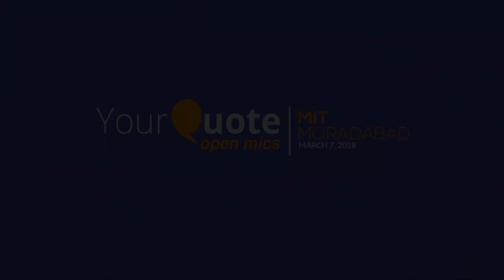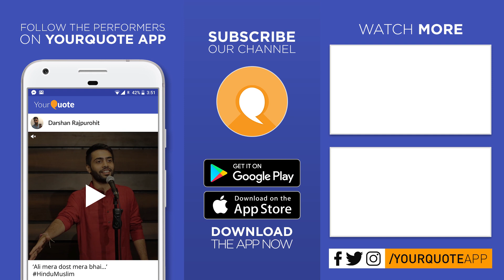'In My Head' by Yashika Agarwal | English Poetry | YQ - MIT Moradabad (Open Mic 1)